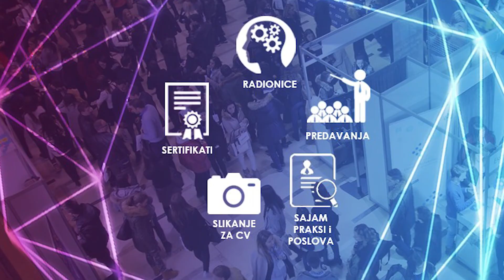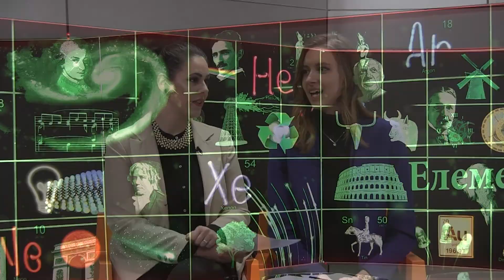Art magazin - Ljubinka Šiba Fimić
Gošća Art magazina je slikarka i pesnikinja Ljubinka Šiba Fimić koja govori o svojim ižložbama posvećenim Če Gevari i Putinu. Ova energična i originalna umetnica otkriva kako je izgledao susret s porodicom revolucionara Če Gevare.
Gosti emisije u i Miloš Čevizović i Marija Tomić – organizatori Belgrade Youth Fair 2018. Ovaj najveći karijerni sajam u Srbiji, na kojem će mladi imati priliku da se povežu sa mnogobrojnim kompanijama i institucijama, i sebi obezbede praksu ili zaposlenje, traje od 26. i 27. aprila.
Gošća Art magazina je i Olga Pavlović – organizatorka EBEC Challenge Beograd. Cilj ovog takmičenja jeste unapređivanje znanja studenata IT usmerenja iz oblasti Big Data Analysis kroz trodnevni seminar, video predavanja i glavni deo projekta - hakaton.

Autorka i voditeljka: Milena Miletić.